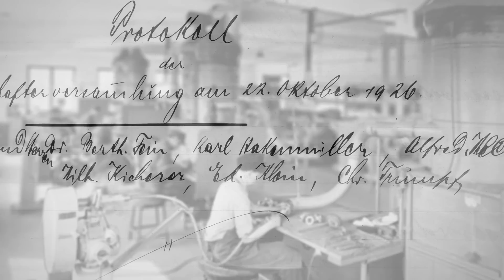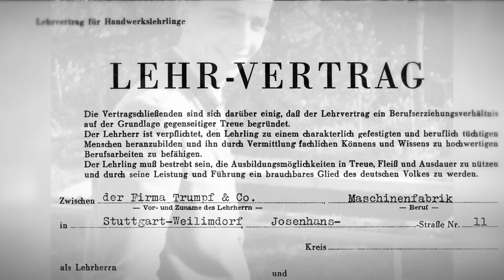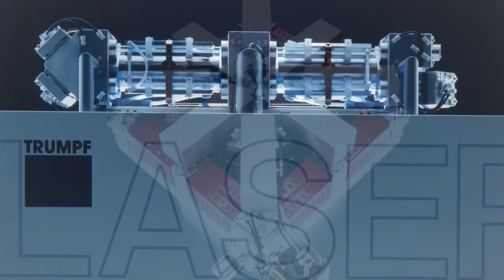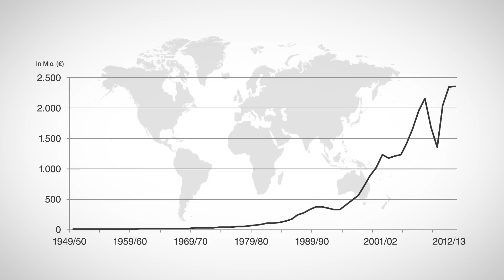TRUMPF Historie: Von der Werkstatt zum globalen Hightech-Unternehmen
TRUMPF ist ein Unternehmen mit einer über 90- jährigen Geschichte. 1923 erwirbt der Kaufmann Christian Trumpf die mechanische Werkstätte Julius Geiger in Stuttgart. Deren Produkt sind Biegsame Wellen - mit denen Bohrer und andere Werkzeuge angetrieben werden. Innerhalb kürzester Zeit wächst das Unternehmen und das Produktprogramm erweitert sich rasch. Zunächst um motorbetriebene Handscheren zum Schneiden von Blechen dann um stationäre Aushauscheren, die Vorläufer heutiger Stanzmaschinen.

1950 beginnt für TRUMPF eine Ära: Berthold Leibinger startet eine Ausbildung im Unternehmen seines Patenonkels Christian Trumpf und prägt es in den kommenden 55 Jahren.

Heute ist TRUMPF ein international tätiges Unternehmen und Technologie- und Marktführer bei Werkzeugmaschinen für die flexible Blechbearbeitung und bei industriellen Lasern.